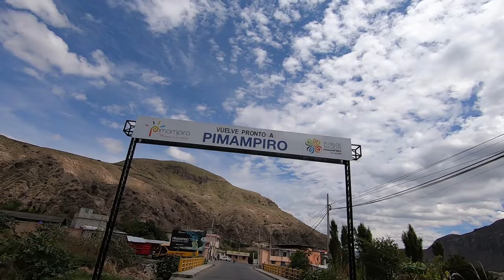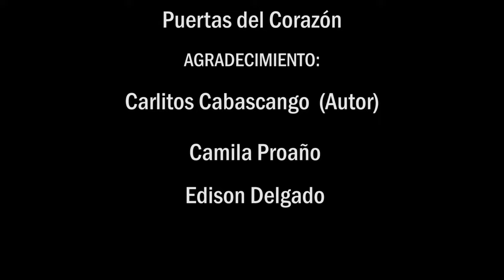Jeffry Proaño - Puertas del Corazón (Videoclip Oficial)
Autor: Jeffry Proaño
Vivo enamorado, no puedo ocultarlo. A ritmo de bomba, "El más fiel del Ecuador" dedicado con cariño y respeto a la comunidad y cultura afroecuatoriana.